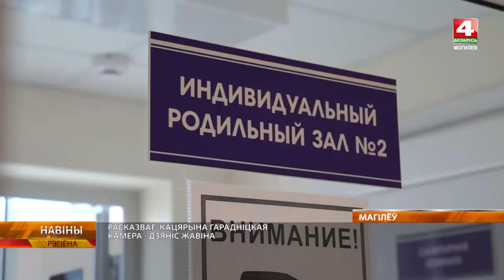Экскурсию по роддому провели для будущих мам и пап в Могилеве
Экскурсию по родильному дому провели в Могилеве. Родильные залы и палаты показали будущим мамам и папам. Таким образом в городской больнице скорой медицинской помощи отметили неделю родительской любви, которая проходит в Беларуси.